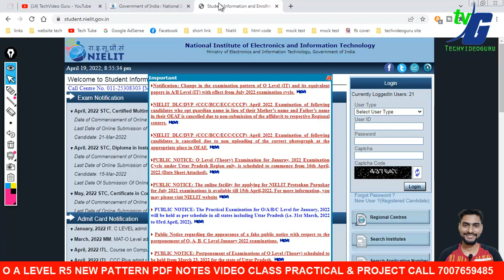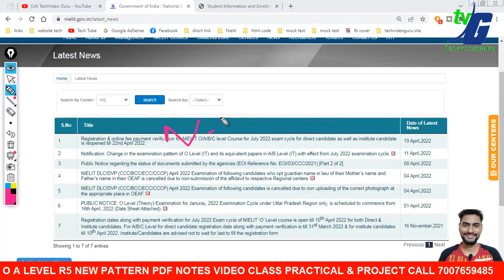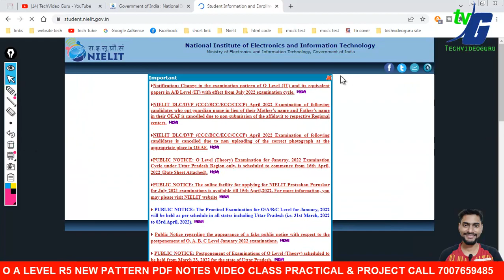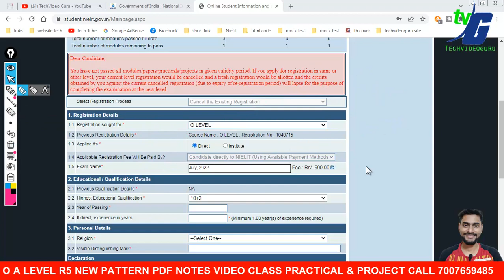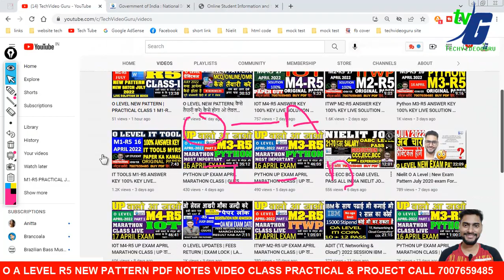O A LEVEL DATE EXTEND | RE-OPEN | NEW ADMISSION | RE- REGISTRATION | O TO A FOR JULY 2022 EXAM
Nielit O A Level | New Exam Pattern July 2020 exam For all student | क्या क्या नए बदलाव हुए

O A LEVEL Scholarship पाए घर बैठे फ्री में करे |12000 to 30000/ हजार का पुरुस्कार पाए |all students

2.O LEVEL NEW SYLLABUS 2021 MODEL PAPER REVIEWS कैसे और क्या क्या पढना है जुलाई एग्जाम के लिए NEW/OLD